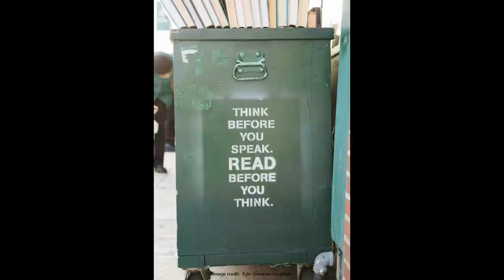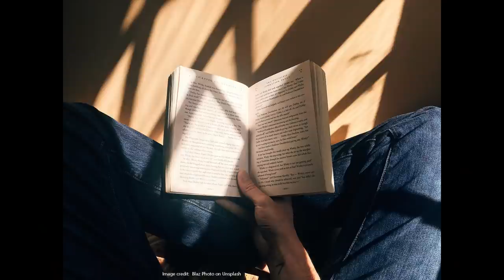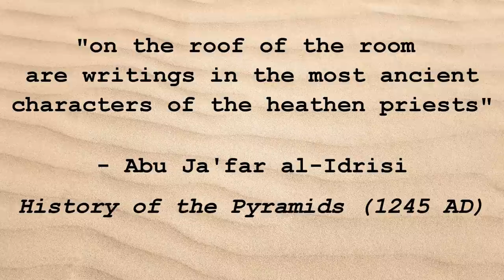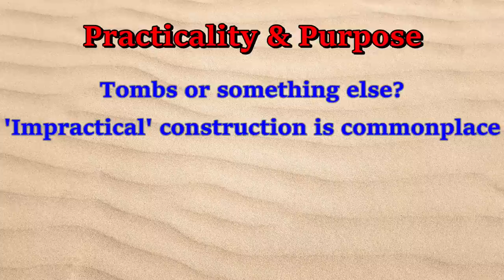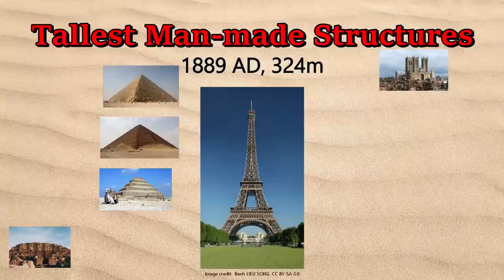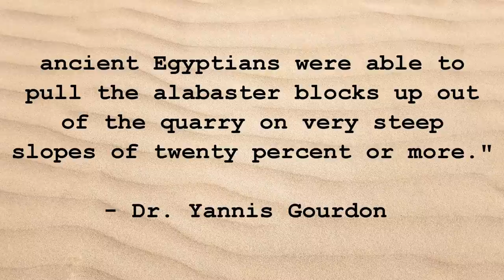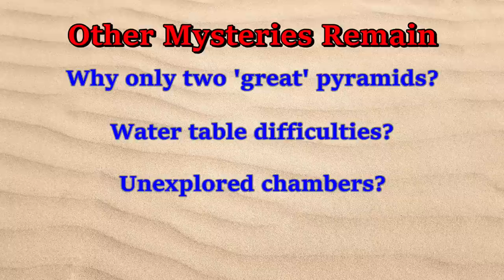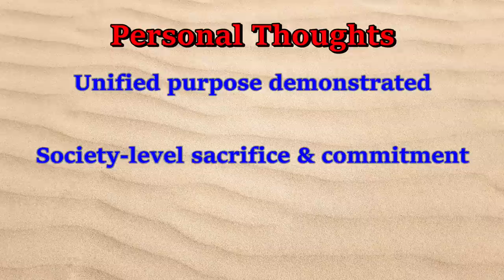Mysteries of Giza & the Great Pyramids: A Reasoned Perspective (HP)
The visuals in this video would not be possible without the generous contributions of photographs and graphics by the larger internet community.  I am grateful to each and every one of those who made available the materials used.  These are the cover of the book Les Papyrus De La Mer Rouge I Le Journal De Merer by Pierre Tallet, and the basalt pulley image All copyrights reserved to their rightful owners and I make no claim of ownership or other rights to them.

The rest of the visuals are selected from Wikimedia Commons or Unsplash.  Attribution and associated licenses are as follows.  Original file names were shortened soley because they would not fit in the alloted description length.  Under each license category only the authors are listed, in order of appearance.

** Unsplash

Kyle Glenn; Ryoji Iwata; Tingey Injury Law Firm; Brett Jordan; Jeremy Bezanger (3); Hulki Okan Tabak; Fabio Hanishiro; Mikolaj; Blaz Photo; Christina @ wocintechchat.com; Hossam M. Omar; Dario Morandotti; Mo Gabrail; Andres Dallimonti; Sam Moqadam; Kevin et Laurianne Langlais; Eric Cook

Robster1983; The Hunt Museum; akhenatenator; Nina M. Davies

Vincent Brown; garethwiscombe

Lansbricae; Mike Pennington; Chanel Wheeler; Carole Raddato, Louvre Museum; spudmurphy;  Hannah Pethen; Heidi Kontkanen

CaptMondo; Nina; Nina Aldin Thune; MONNIER Franck

Keith Schengili-Roberts

Olaf Tausch; Spiccolo; Olaf Tausch; Olaf Tausch; Andreas G. Heiss; Mikerin; lenyuan lee; Olaf Tausch; Hajotthu

Cattette

KennyOMG; FeaturedPics; ArchaiOptix; Mohammedsamir1984; Leon petrosyan; Osama Shukir Muhammed Amin FRCP(Glasg); Leon petroysan; GodefroyParis; Diego Delso; Dbachmann; DrMoschi; Fanny Schertzer; Charlie

0:00 Introduction
0:26 Two Theories
1:19 Respecting Differences
3:22 Merer
4:38 Worker's Village
5:43 Evaluating Historical Evidence
9:01 Carbon dating
12:06 Sphinx Water Erosion Hypothesis
17:19 Missing Pyramid Hieroglyhics?
19:20 Practicality & Purpose
24:31 Pyramid Size
26:48 Engineering Precision
28:04 Stoneworking Challenges
33:03 Assembly Challenges
40:37 Other Mysteries Remain
46:38 Closing Thoughts